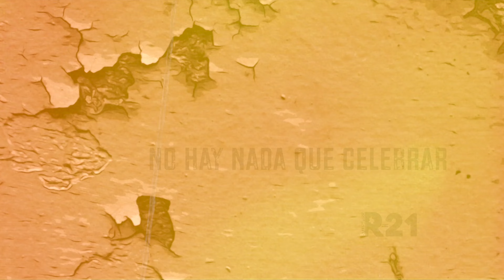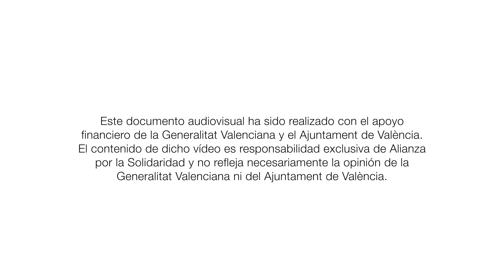Campaña “No hay nada que celebrar”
No hay nada que celebrar es una acción de calle realizada por el Colectivo R21 en el que se denuncia como la celebración del 12 de Octubre es un símbolo de las estructuras racistas, coloniales y heteropatriarcales que aún atraviesan nuestras sociedades y que se reflejan aún con la existencia de los CIE's o en una Ley de extranjería racista que pone a las personas migrantes por debajo del resto de la ciudadanía.